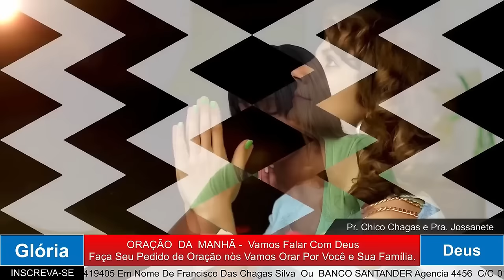ORAÇÃO DA MANHÃ - VEJA AGORA O SEGREDO PARA SUA VITÓRIA.